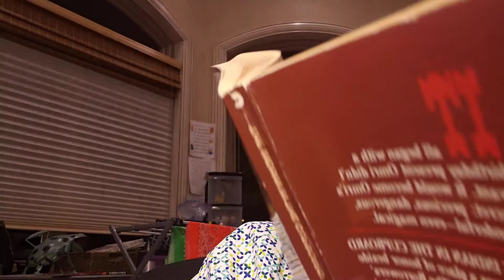The Indian in the Cupboard Chapter Fifteen